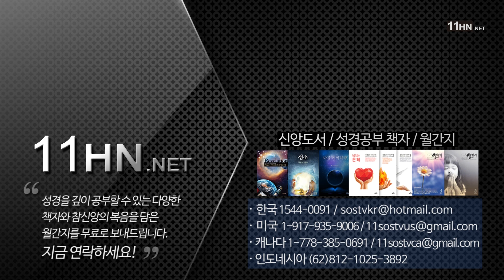98화 하늘에 있는 책들 - 강병국 목사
여러분 성경에는 하늘에 책들이 있다고 말씀하고 있습니다. 하나님께서 모든것을 다 아시고 천사들은 모든것을 다 지켜보고 있는데 무엇 때문에 책이 필요할까요.

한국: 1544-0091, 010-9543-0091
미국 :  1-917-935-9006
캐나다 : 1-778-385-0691